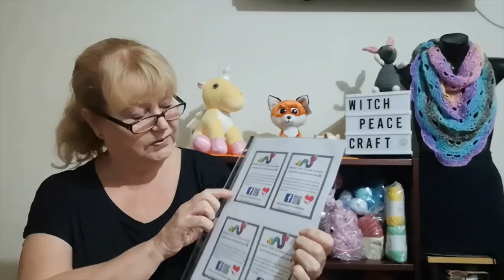I've Got Worms...Crocheted & Real Worms.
Come chckk out my Worry Worms and stay to watch my Worm Farm Maintenances.

Snail Mail Contact
Judy@Witchpeace Craft
North Cairns
Qld 4870
Australia